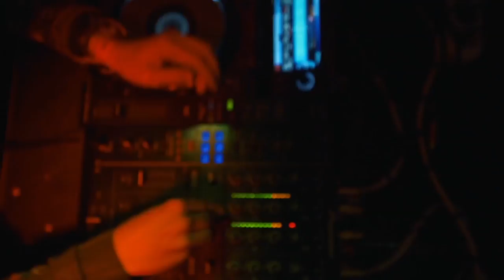МЕХАНИКА Open-Air festival 2K17 Official AfterMovie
Официальное AfterMovie с фестиваля Механика Open-air 2K17.
26 мая 2К18 / Территория Ривьера / г. Заречный.